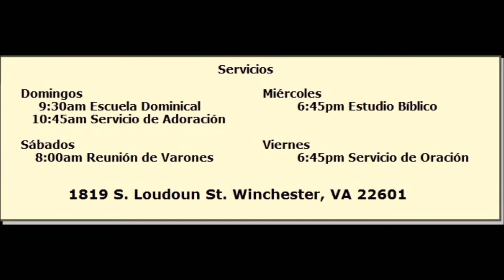El Dia De Jerusalem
Marcos 11:1-11
11  Cuando se acercaban a Jerusalén, junto a Betfagé y a Betania, frente al monte de los Olivos, Jesús envió dos de sus discípulos,
2 y les dijo: Id a la aldea que está enfrente de vosotros, y luego que entréis en ella, hallaréis un pollino atado, en el cual ningún hombre ha montado; desatadlo y traedlo.
3 Y si alguien os dijere: ¿Por qué hacéis eso? decid que el Señor lo necesita, y que luego lo devolverá.
4 Fueron, y hallaron el pollino atado afuera a la puerta, en el recodo del camino, y lo desataron.
5 Y unos de los que estaban allí les dijeron: ¿Qué hacéis desatando el pollino?
6 Ellos entonces les dijeron como Jesús había mandado; y los dejaron.
7 Y trajeron el pollino a Jesús, y echaron sobre él sus mantos, y se sentó sobre él.
8 También muchos tendían sus mantos por el camino, y otros cortaban ramas de los árboles, y las tendían por el camino.
9 Y los que iban delante y los que venían detrás daban voces, diciendo: !!Hosanna! !!Bendito el que viene en el nombre del Señor!
10 !!Bendito el reino de nuestro padre David que viene! !!Hosanna en las alturas!
11 Y entró Jesús en Jerusalén, y en el templo; y habiendo mirado alrededor todas las cosas, como ya anochecía, se fue a Betania con los doce.